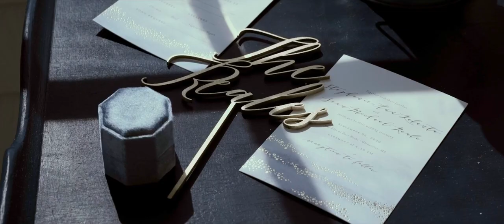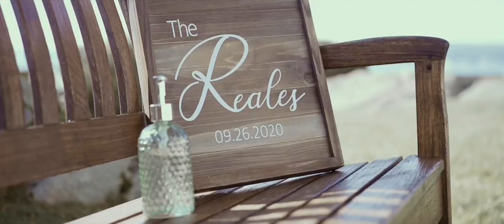Eastern Point Wedding Yacht Club Gloucester, MA | Sean + Stephanie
🎥 Cinematic New England Wedding Films